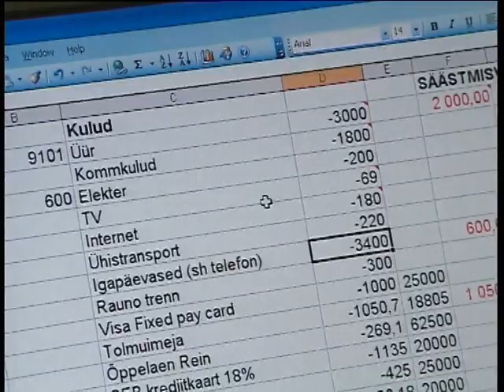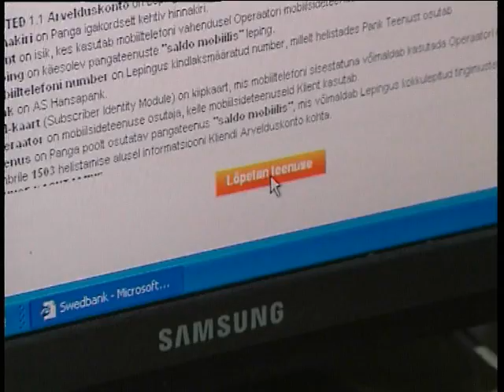Filmimees: Võlast vabaks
2009. a kevadeks oli ülemaailmne majanduskriis eestlaste rahakotti sügava augu tekitanud ja tuhanded pered raskustesse sattunud. Rahapuuduses ei ole alati süüdi raha, enamjaolt on kõik kinni mõtlemises ja inimeste suutmatuses uute oludega harjuda. "Võlast Vabaks" on saade, mis ei maksa ära ühtegi võlga, küll aga õpetab kuidas oma elu raskuste saabudes ümber kohandada. Igas saates aitas saatejuht koos majandus-, rahandus-, pangandus- ja võlanõustamise professionaalidega ühte Eesti peret. Ühiselt vaadati üle perekonna võlad, kohustused, sissetulekud, analüüsiti tekkinud probleemide põhjusi ja leiti lahendused. Siis tuli perel endal raskustest pääsemiseks otsustavalt tegutsema asuda, enamjaolt tähendas see tohutut eneseületust ja uute väärtuste omaksvõttu. Televaatajatel oli võimalik saatesse valitud perede tegutsemisele, õnnestumistele ja ebaõnnestumistele kaasa elada ning igast saatest midagi ka endale kõrva taha panna. Saade valmis Armoza Formats originaalformaadi „Overdraft Family" põhjal.

Eetris: TV 3, 2009
Saatejuht: Krista Lensin
Stsenaristid: Raimo Kummer, Eve Kallaste
Režissöör: Sulev Talberg
Toimetajad: Raimo Kummer, Eve Kallaste
Produtsent: Raivo Lugima